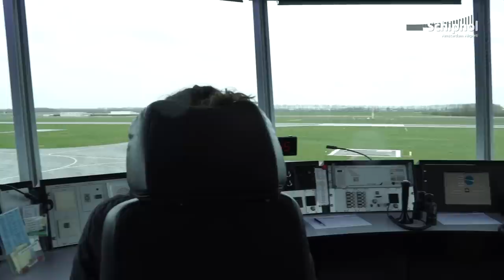Lelystad Airport mag groeien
Lelystad Airport mag groeien tot een luchthaven met maximaal 45.000 vliegbewegingen per jaar. Staatssecretaris Mansveld heeft dit besluit afgelopen dinsdag, 31 maart, in Lelystad overhandigd. Met de groei van Lelystad krijgt het transferverkeer op Schiphol – dat van groot belang is voor de mainport – meer ruimte.